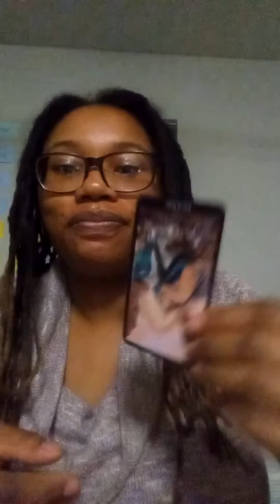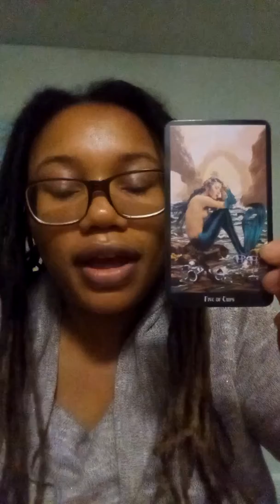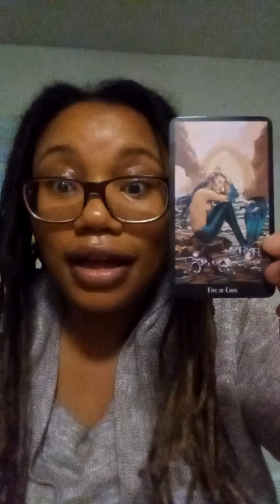Tarot Card Of The Day 01/13/2020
Overcoming sadness with the Five of Cups reversed